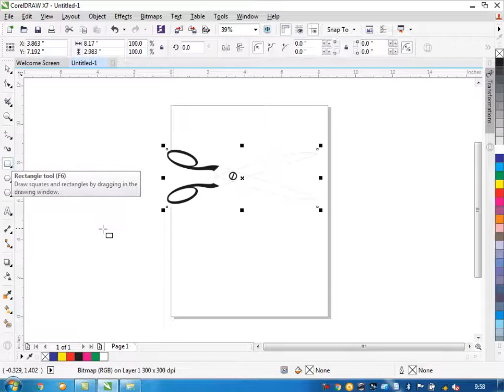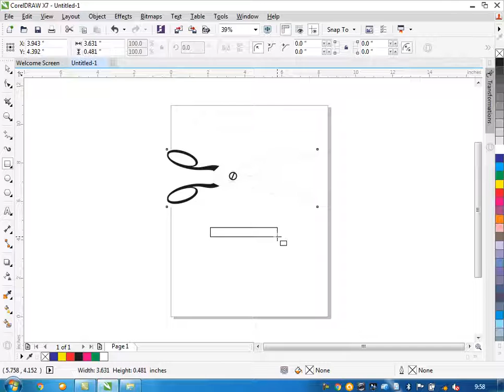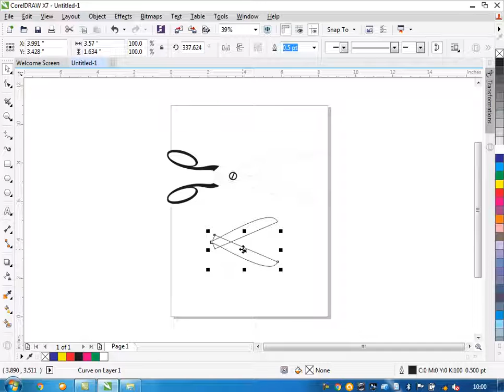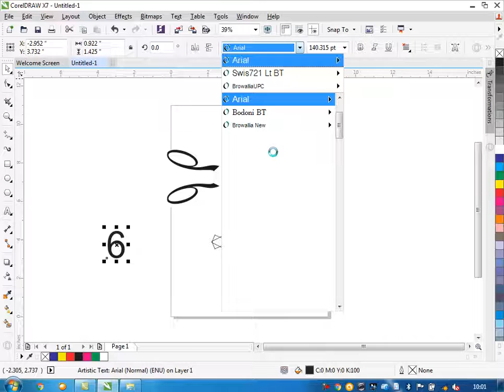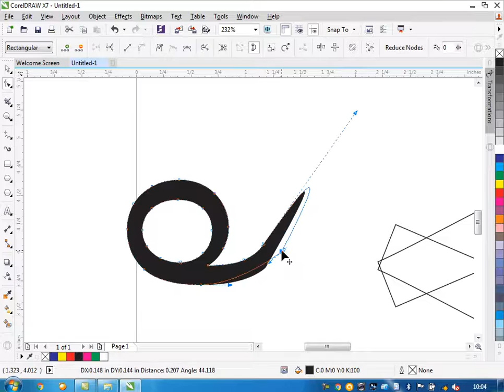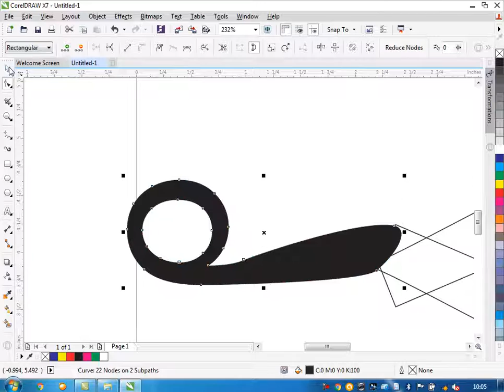CorelDraw X7 Lesson - Shape Tools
CorelDrawy x7 full tutorial for beginners lesson 12 shape tool
CorelDraw X7 SEZER,corel draw tutorials in hindi youtube
ZAINULABIDIN